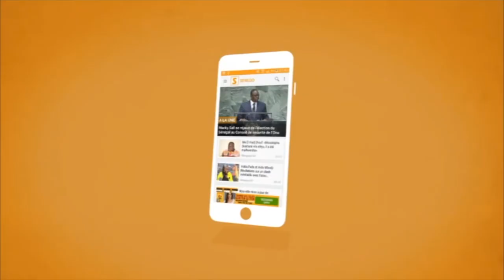Visite de proximité à Hlm Grand-Yoff : Abdoulaye Diouf Sarr conte ses moments de galère (Senego Tv)